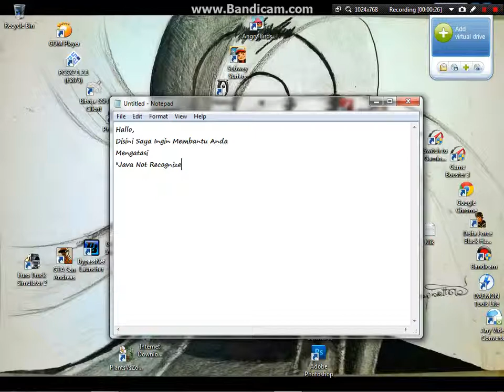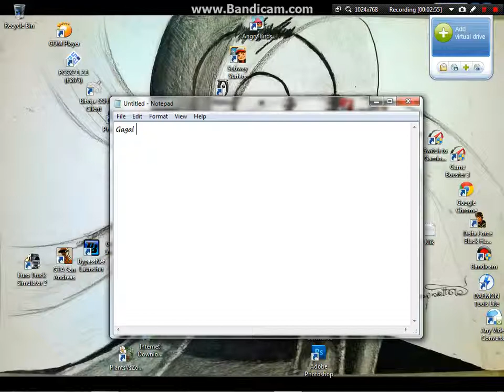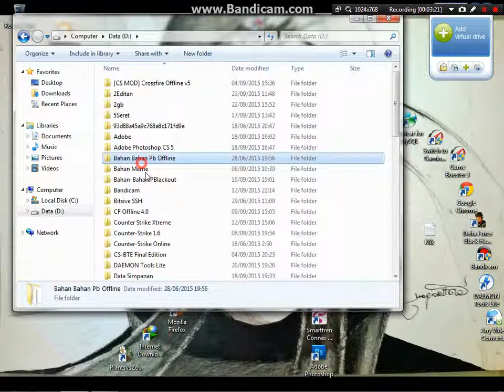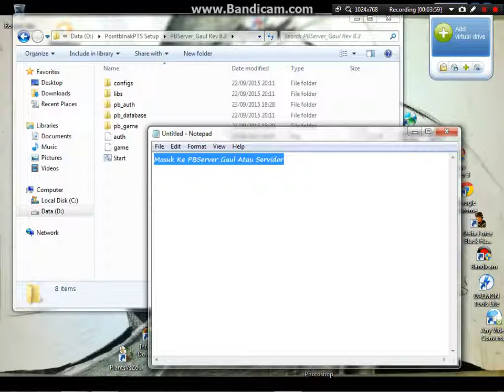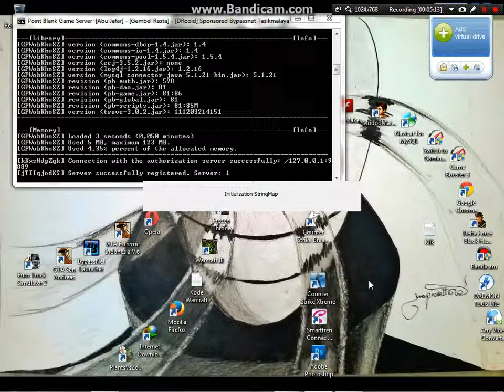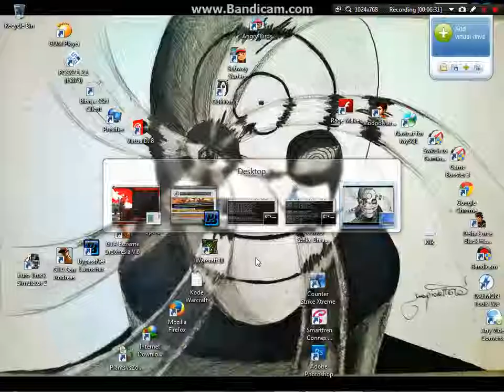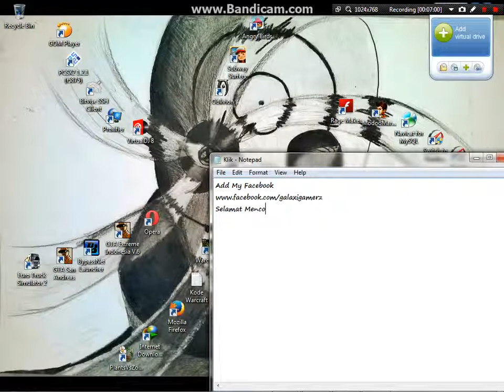Cara Mengatasi Java Not Recognized Internal Or External Command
Kalo Ada Masalah Yang Lain Chat Gue